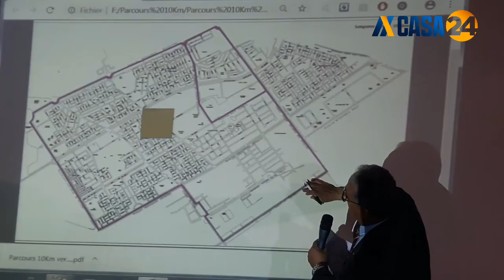مقاطعة مولاي رشيد تنظم السباق الأول على الطريق 10 كلم